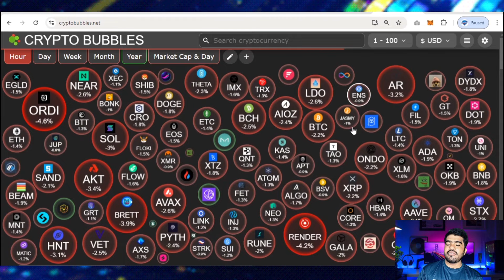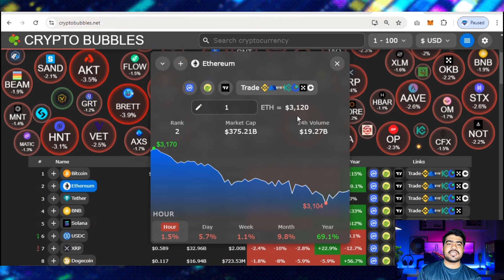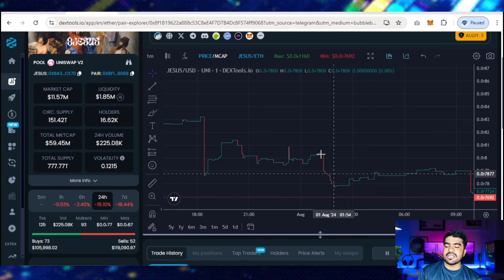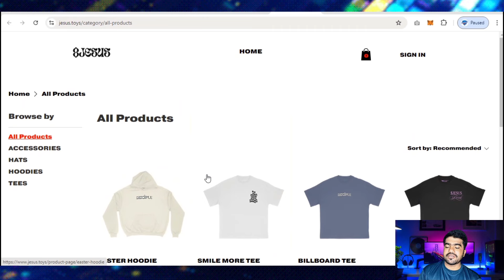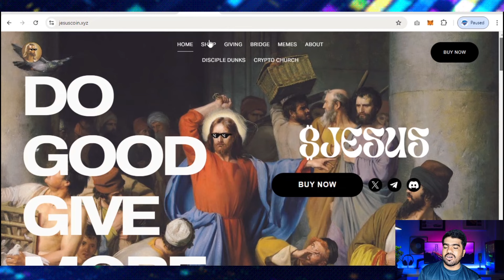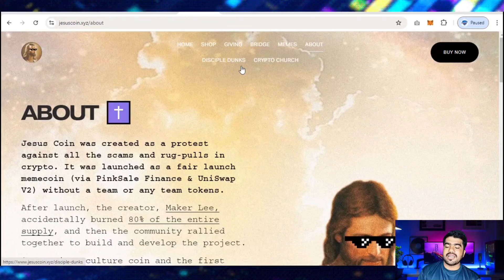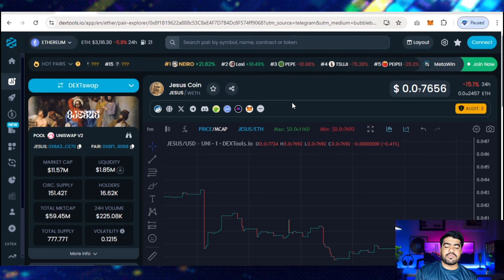MAKING A HISTORY THIS 2024! 🔥 JESUS COIN 🔥INCOMING 500X THIS YEAR🔥BIG PROFITS ARE COMING!🔥 BUY NOW